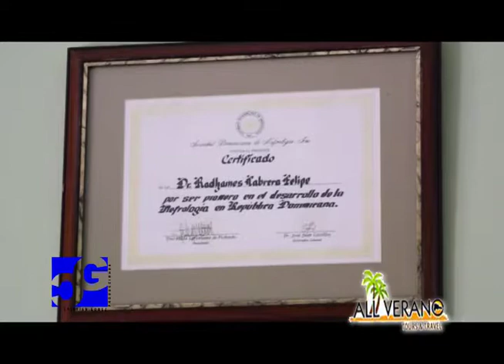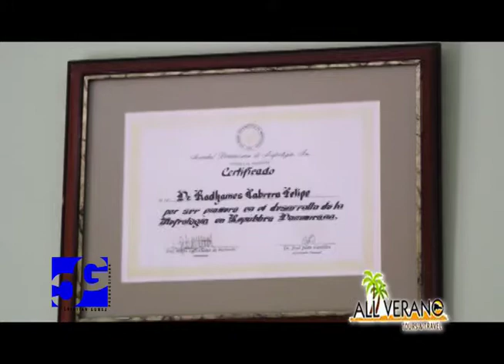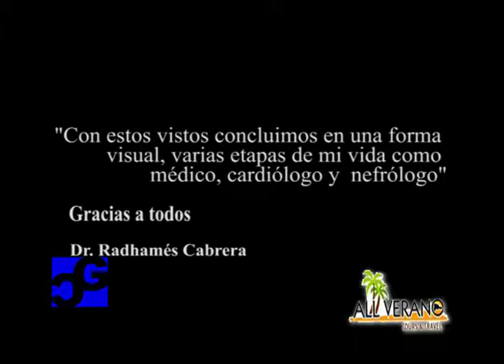HOMENAJE DR. RADHAMES CABRERA FELIPE 8VO CONGRESO DE NEFROLOGIA 2014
Homenaje dedicado al Dr. Radhames Cabrera Felipe en la apertura del 8vo Congreso Dominicano de Nefrologia y 11 Encuentro Dominico Español de Nefrologia, Realizado del 25 al 28 de Septiembre 2014 en el Hotel Barcelo Palace Deluxe, Punta Cana, Rep.